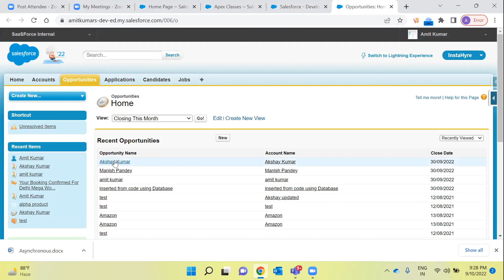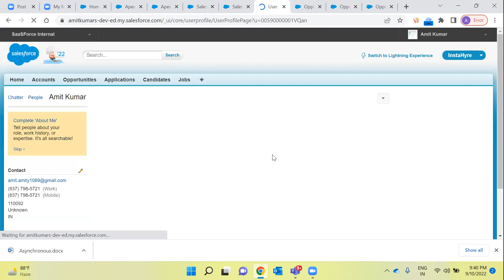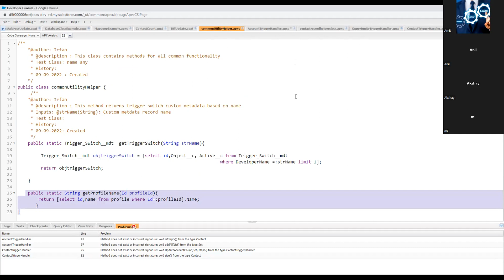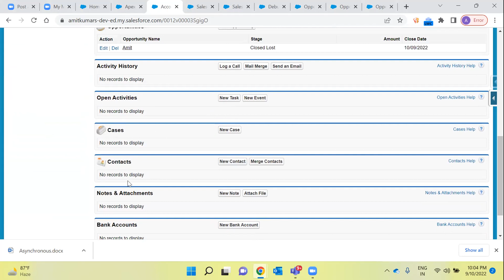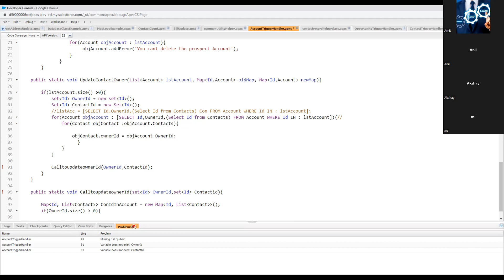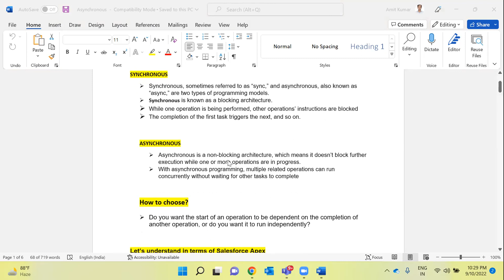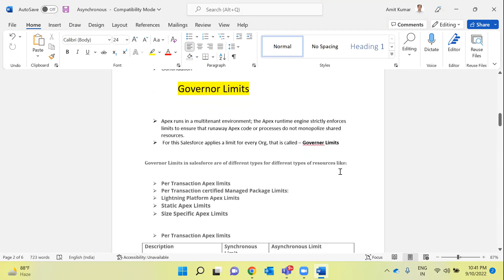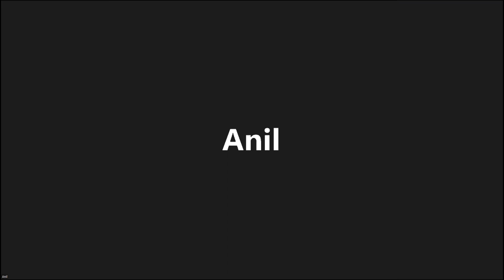Synchronous vs. Asynchronous Operations | Learn Salesforce in Hindi | Class 15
Join us in this enlightening session as we dissect the intricacies of Salesforce operations. In this installment, we unravel the enigma of Synchronous vs. Asynchronous operations, shedding light on their unique attributes and optimal applications.

🔍 What You'll Discover:
Dive deep into the realms of Synchronous and Asynchronous operations in Salesforce. Uncover the nuances of their functionalities and when to strategically implement each for optimal performance.

💡 Topics Explored:
We'll explore the fundamental differences between synchronous and asynchronous processing. Understand how each type impacts the execution order, response time, and overall system efficiency.

👨‍🏫 Who Will Benefit:
This tutorial is designed for Salesforce developers, architects, and enthusiasts seeking clarity on when to choose synchronous or asynchronous operations based on specific use cases. Whether you're a seasoned developer or just starting your Salesforce journey, this exploration is tailored for you.

👨‍💻 About me: I'm Amit Kumar, a skilled Salesforce developer with over a decade of experience. Having worked for two prominent companies and successfully completed 55+ Salesforce projects, my expertise spans a wide range of practical applications. One of my greatest joys is sharing my knowledge with other developers. As a mentor, I've had the privilege of guiding and empowering numerous individuals on their Salesforce journey. Let's embark on an exciting Salesforce adventure together, unlocking its endless potential and making a positive impact in the world of technology. Join me as we explore and innovate in this thriving Salesforce community!

Have questions or insights to share? Your engagement fuels the Salesforce community's growth, and we look forward to hearing your thoughts. Let's learn and innovate together!